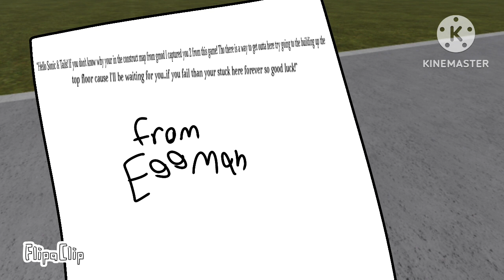The Sonic & Friends Show 4: If Dorkler was In GMOD (Oh and tails is here too)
Sorry for the video being shorter than the other 3 I promise by episode 5 it’ll be more longer-

Oh yeah I also realized this is the final episode before the redesigns will appear in the series for now on :[[

Well enjoy this episode than! :D

Story: Dorkler & tails have been sucked into gmod by eggman! It is a challenge to see if they will get to the building leading to a adventure

Credits:

​⁠ @SonicToons383 - animation and thumbnail art

​@famgamescreation - voice actor of eggman

@dreamanic05 - Voice actor of tails